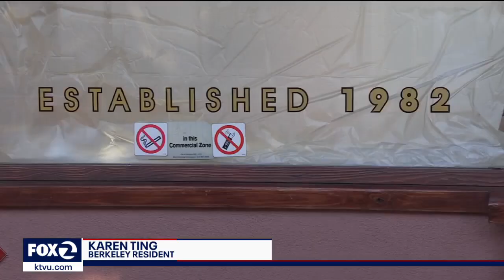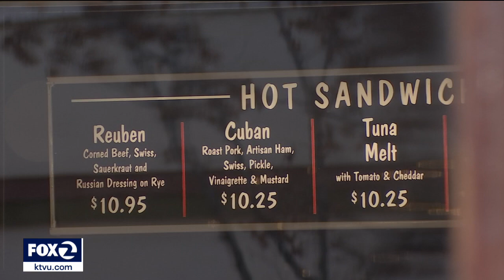Former employees save beloved Berkeley diner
Seven former managers and workers are buying Bette's Oceanview Diner.